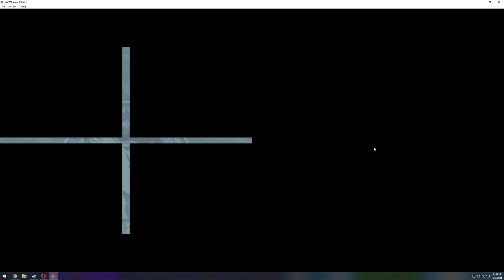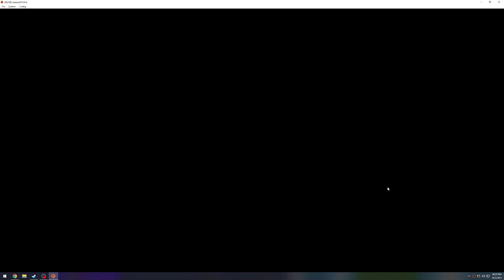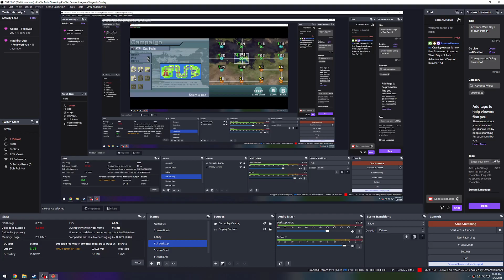Advance Wars Days of Ruin Part 14